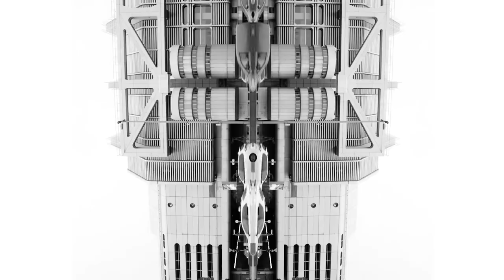Sebastian Knauer: THE MOZART NYMAN CONCERT Piano Piece K1